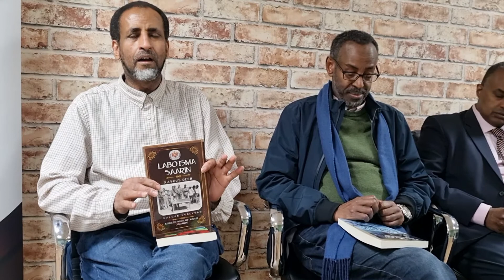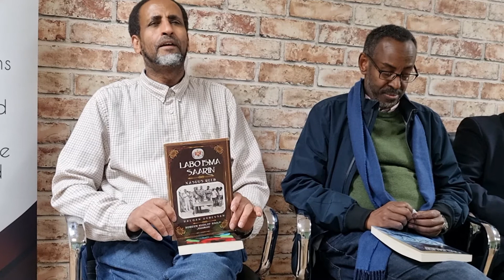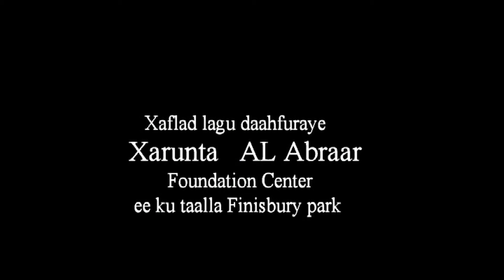Al Abraar Foundation Center